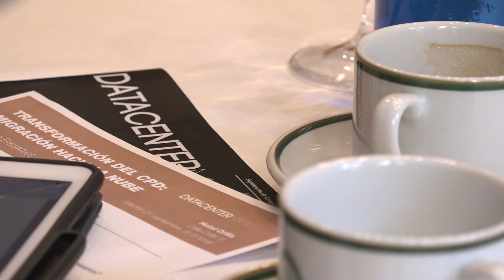Se buscan profesionales cloud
Data Center Market ha organizado, en colaboración con Arsys y Huawei, un desayuno de trabajo en el que han participado Airbus, Dia, Repsol, Telefónica y Viesgo. Durante el encuentro se ha confirmado que la migración hacia la nube es una realidad, pero la transición no está siendo fácil, principalmente porque se han encontrado con una gran carencia en nuestro país: no hay perfiles cloud que ayuden a las compañías a dar el salto.